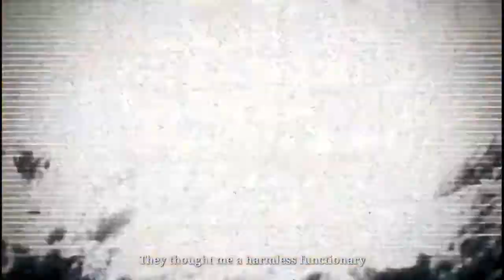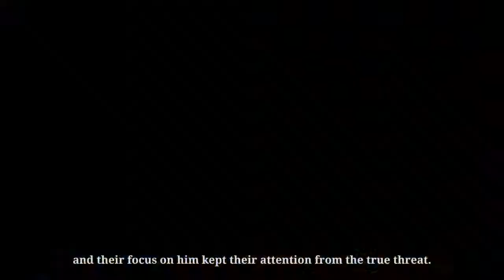Modern Combat 4: Zero Hour Android Gameplay 12 Final Mission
The #1 Action FPS game is back on smartphone with a new chapter to push the boundaries of mobile gaming even further. In the wake of nuclear warfare, the only chance to avoid global devastation is in the hands of the few elite soldiers who must track down and rescue the world’s leaders from a frighteningly familiar terrorist group.

DIVE INTO THE MOST MEMORABLE ACTION SHOOTER EVER
☢ Feel the story’s dramatic intensity and see both sides of the story by also playing the villain, Edward Page.
☢ Dominate the battlefield with a new tactical movement system!
☢ Wage war and take action all over the world, from Antarctica to Barcelona!

EXPERIENCE THE ULTIMATE ACTION FPS WITH CONSOLE-QUALITY GRAPHICS AND SOUND
☢ Feel the chaos of war on the battlefield with console-like graphics, lifelike animations and dynamic objects.
☢ The first Gameloft title powered by the Havok Engine for amazing ragdoll effects. Warfare never felt so realistic!
☢ Improved sound & voice acting performed by a renowned studio in the movie industry.

ENJOY A FULLY REDESIGNED MULTIPLAYER GAME MODE
☢ Forge your own gameplay profile online with an improved loadout system & over 20,000 weapon arrangements!
☢ A new specialization system with redesigned skills.
☢ Lead your character to the top of the online leaderboards with a new ranking system!

Find all the information for MC4, the #1 Action FPS game,

For all fans of action games, FPS games (First-Person Shooters), war games, multiplayer games, online FPS games, and for all players who want to dominate the battlefield!